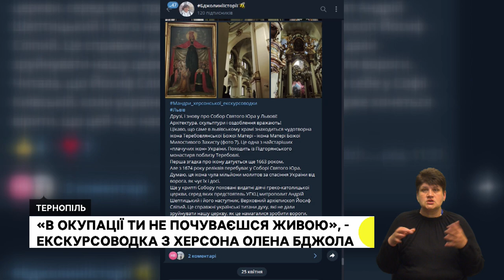Перевірять укриття. Житло для переселенців. Автобус із Франції.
- Рятувальники перевірятимуть якість та доступність укриттів області
- Тернопільський Карітас облаштовує будинок для переселенців похилого віку та людей з інвалідністю
- Шкільний автобус, планшети, продукти, одяг: французи передали допомогу